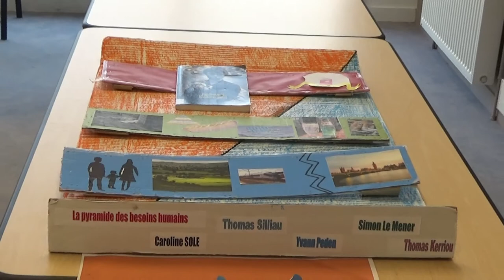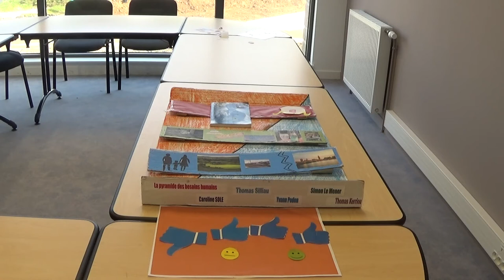Critique de La pyramide des besoins humains par Thomas, Yvann, Simon et Thomas (Lycée de Suscinio)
Vidéo présentée au concours de la critique littéraire filmée pour l'édition 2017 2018 par le Lycée de Suscinio. 2nde B, catégorie collective. Merci !